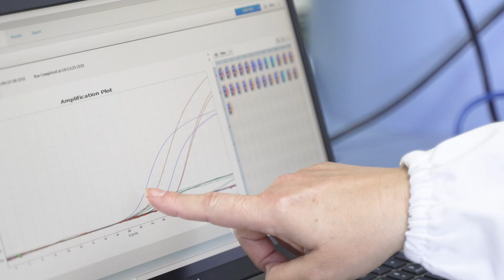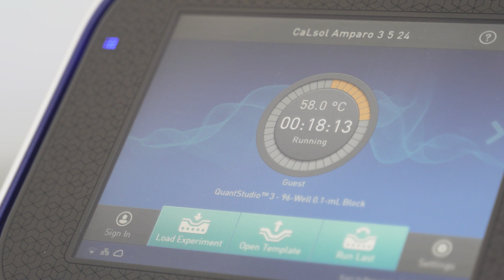CSIC Cicerón 9.4 Enfermedades y plagas de la vid